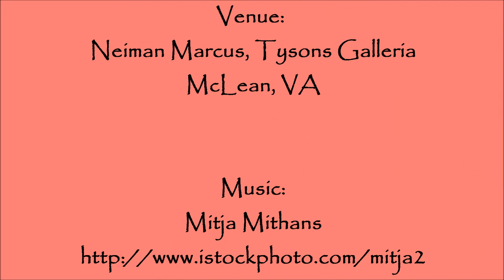Leigh Macdonald with Ken Downing ... Trend Report for Spring & Summer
Leigh Macdonald presents Ken Downing as he details Spring and Summer '11! It's all you need to know! But if you want more, check out his six-minute one-on-one tell-all re Spring 2011